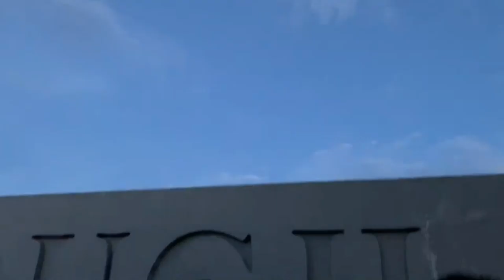PRANK MALAKIN ORANG YANG LAGI PACARAN!!!!!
JANGAN LUPO FOLLOW

TERIMAKASIH UNTUK ABANG OJOL

 SUPPORT TERUS CHANNEL KAMI TEMANTEMAN

TERIMAKASIH UNTUK SEBLAK AIDA